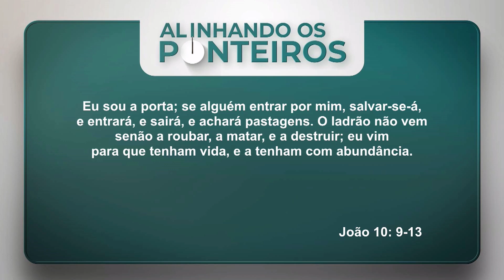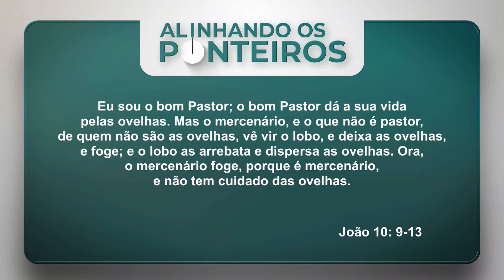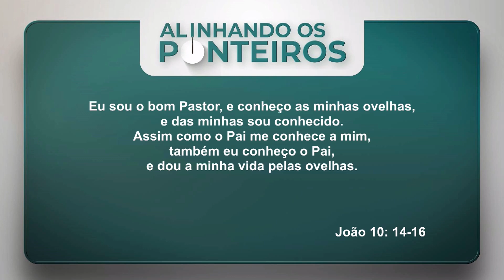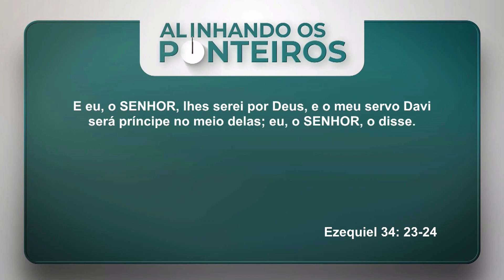Jesus é o bom pastor | ALINHANDOS OS PONTEIROS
No programa do dia 14/09/22, pastora Ângela Valadão falou sobre "Jesus é o bom pastor". Ela usou como base as referências e os textos bíblicos abaixo.

00:00 ABERTURA

05:20 - João 10.9-13 - JESUS É O BOM PASTOR
Eu sou a porta; se alguém entrar por mim, salvar-se-á, e entrará, e sairá, e achará pastagens. O ladrão não vem senão a roubar, a matar, e a destruir; eu vim para que tenham vida, e a tenham com abundância.
Eu sou o bom Pastor; o bom Pastor dá a sua vida pelas ovelhas. Mas o mercenário, e o que não é pastor, de quem não são as ovelhas, vê vir o lobo, e deixa as ovelhas, e foge; e o lobo as arrebata e dispersa as ovelhas. Ora, o mercenário foge, porque é mercenário, e não tem cuidado das ovelhas.

11:30 - João 10.14-16 - JESUS CONHECE SUAS OVELHAS
Eu sou o bom Pastor, e conheço as minhas ovelhas, e das minhas sou conhecido. Assim como o Pai me conhece a mim, também eu conheço o Pai, e dou a minha vida pelas ovelhas.
Ainda tenho outras ovelhas que não são deste aprisco; também me convém agregar estas, e elas ouvirão a minha voz, e haverá um rebanho e um Pastor.

18:00 - Ezequiel 34.23-24 - JESUS, DESCENDENTE DE DAVI, E AS OVELHAS
E suscitarei sobre elas um só pastor, e ele as apascentará; o meu servo Davi é que as apascentará; ele lhes servirá de pastor.
E eu, o SENHOR, lhes serei por Deus, e o meu servo Davi será príncipe no meio delas; eu, o SENHOR, o disse.